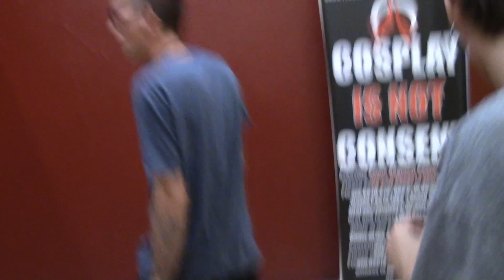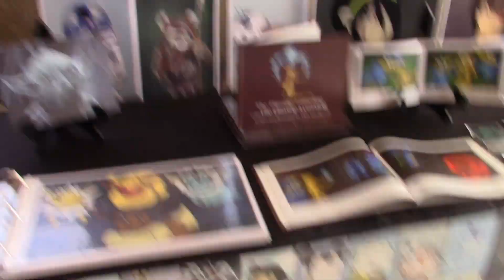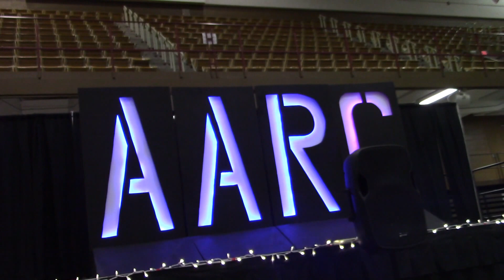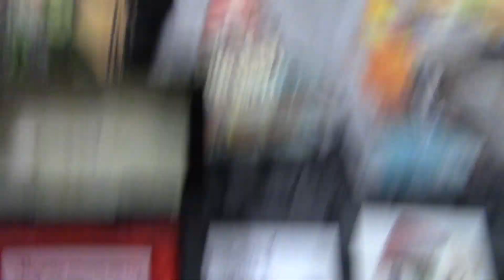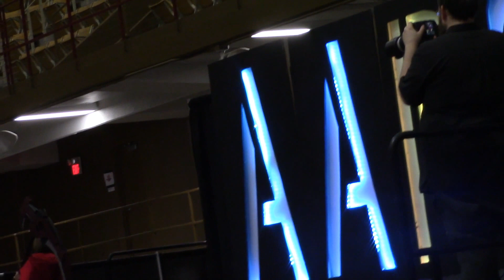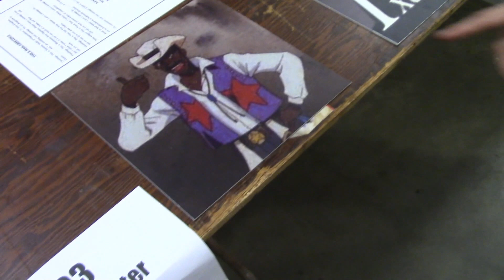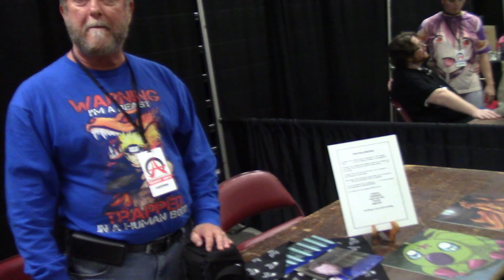Anime Convention VLOG - AARC 2017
Afterparty at Tommy's!
Support! all donations go to getting passes hotels and food also airplane tickets both ways thank you so much hope you can donate
& Stay Positive!!
If you would like to send fanmail (letters, post cards, or gifts) to be opened in videos for MailBox Monday below is the address:

Tommy Talks Every Sunday at 9:30pm Eastern Time (UTC-05:00)